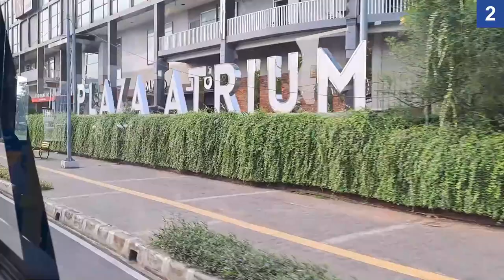Transjakarta Next Stop Announcements Compilation | Part 3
Here is a compilation of Transjakarta next stop announcements.

Routes:
0:00 | 6B
3:06 | 9
4:55 | 2
8:53 | 6N